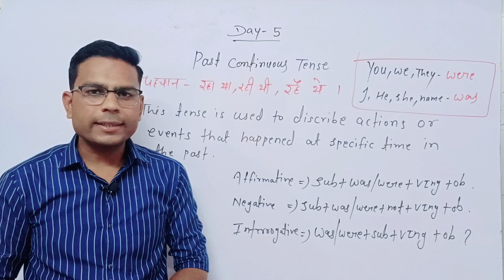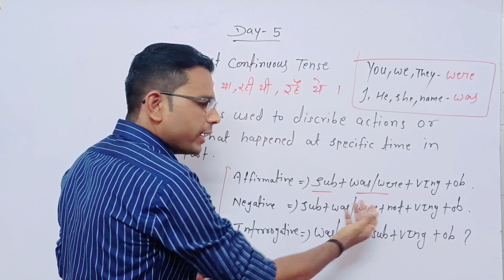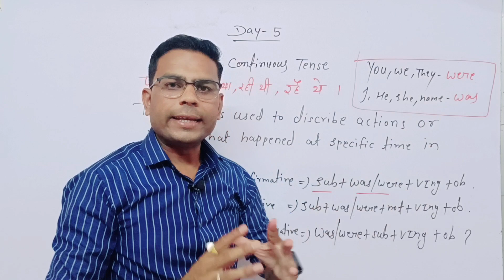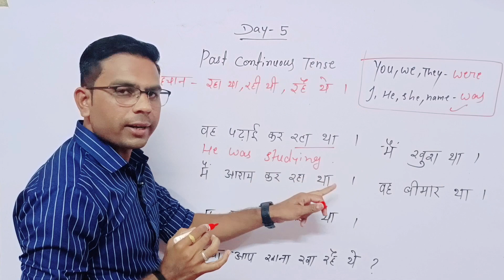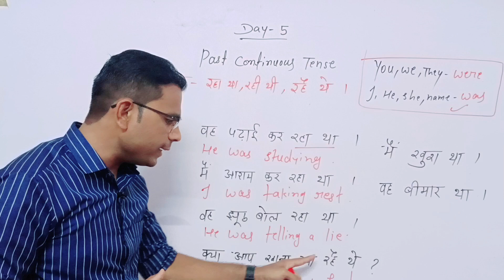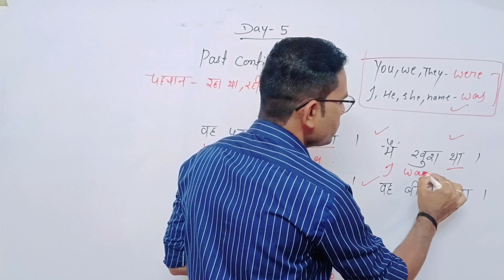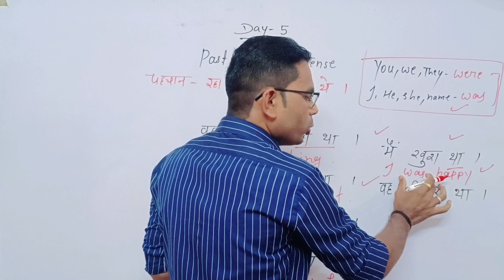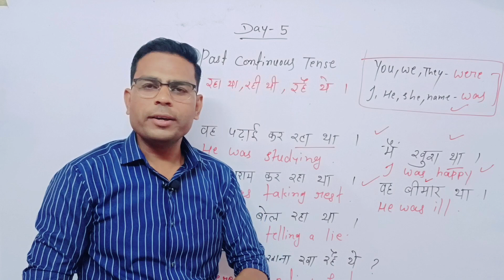Past continuous Tense || Tense in English Grammar || Day 5 || By Anil sir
Hello viewers in this video you will learn past continuous Tense.

Past continuous Tense in English Grammar

Previous videos link  👇

Day 1

Day 2

Day 3

Day 4